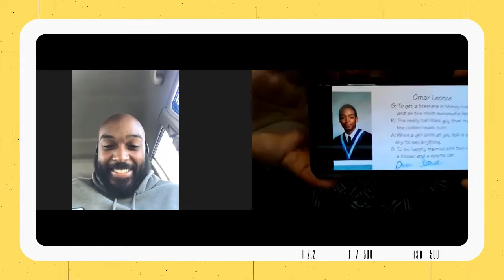Champion Within Conversations: Omar Leonce of the Atlas Foundation!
Part 1 of my conversation with my friend and brother, champion Omar. We address several key topics including how love is shown amongst male leadership in African American families, how to communicate with people who hurt you while removing emotion from the equation and much more!